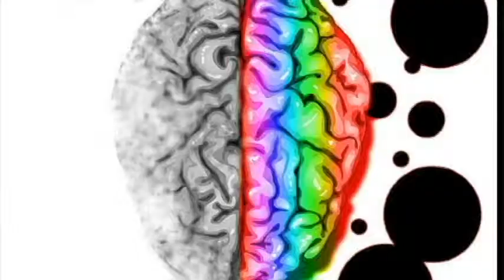Open Thots Season 3 Intro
this is he page of your open thots. no not your hoes but the whole in your brain
we do motivational speaking. comdey and a ton of other things
lets keep the excitement going. here is the official intro to
Season 3. it has been awhile but were back at it